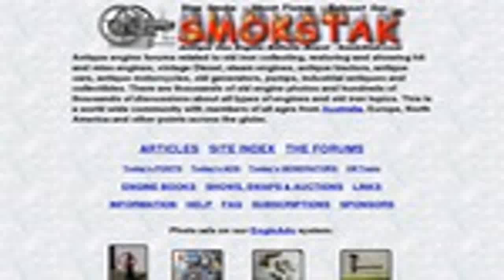NAT KING COLE L-O-V-E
Nat's last recording session came on Dec. 3, 1964 completing his soon-to-be released L.O.V.E album. L-O-V-E was one of the three songs Nat recorded that da.

Desi Kalakaar is finally here to give you the 'Love Dose' in his own style..Watch the Full video of most awaited song of the album 'LOVE DOSE' in the voice of Yo Yo Honey Singh. Click to.

Michael and Starr 12/26/12 Make Love Michael and Starr 12/26/12 Make Love Michael and Starr 12/26/12 Make Love Michael and Starr 12/26/12 Make Love Michael and Starr 12/26/12 Make Love.